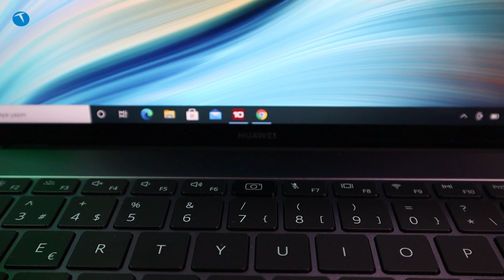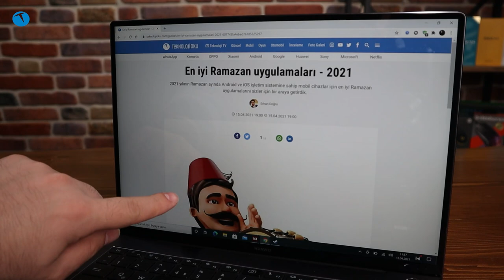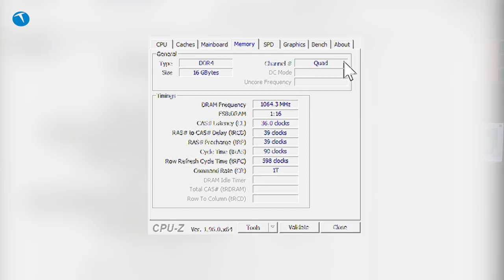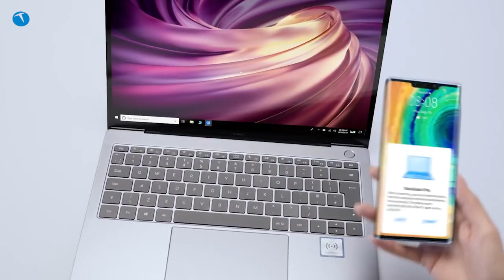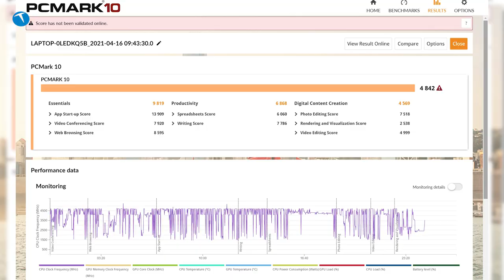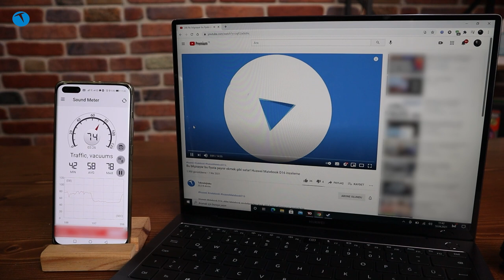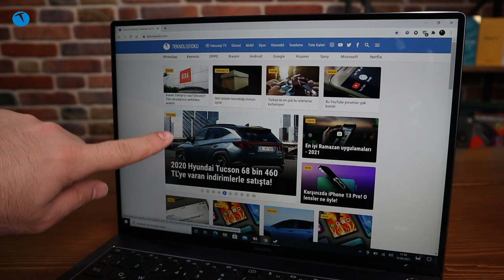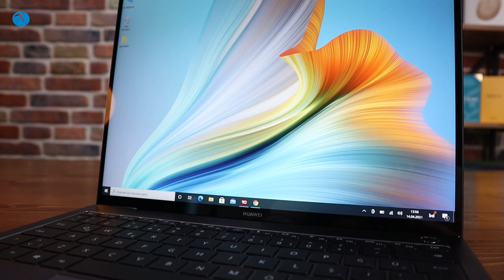Huawei sınırları zorlamış! Huawei MateBook X Pro 2021 inceleme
Huawei yen MateBook modelinde güç unsurunu da üst basamaklarda tutmaya özen göstermiş. Cihazın içerisinde Intel Iris Xe grafik seti settekli 11. Nesil Intel Core i7 işlemci yer alıyor. Bu işlemci 16GB’lık LPDDR4 x 4266 MHz RAM ile desteklemiş.

Dahili depolama tarafında baktığımızda ise 1TB’lık SSD’ye yer verildiğini görüyoruz. Günümüzde artan dosya boyutları düşünüldüğünde, depolama sıkıntısı yaşamamak için 1 TB’lık versiyonun seçilmesi daha doğru bir karar olacaktır.

Sürekli bağlı kalmanızı sağlayan kablosuz bağlantı teknolojisi

MateBook X Pro’nun kablosuz bağlantı özelliklerine baktığımızda çift antenli Wi-Fi 6 ve Bluetooth 5.1 teknolojisine yer verildiğini görüyoruz. Bu kablosuz bağlantı seçenekleri kullanıcıların kaliteli ve hızlı bir şekilde kablosuz ağlara bağlanmasını sağlıyor.

Gizlilik unsurlarını ve kullanıcı güvenliği ön planda

Huawei, son dönemde yaşanan güvenlik sorunlarını donanımsal teknolojilerle çözme yolunda önemli bir adım attı. Web kamerasını klavyede yer alan tuş diziliminin arasına konumlandıran Çinli üretici, güç butonunu da parmak izi okuyucusu ile donattı.

Böylece MateBook X Pro kullanıcıları, kendi açmadıkları sürece PC üzerinde yer alan kameranın çalışmadığından ya da görüntü almadığından emin olabiliyorlar.

Mobil çalışma için gerekli olan herşey

Söz konusu iş odaklı bir notebook modeli olduğunda ön plana çıkan iki kriter oluyor. Hafif bir yapı ve uzun pil ömrü.

Özellikle şu sıralar pandemiden ötürü uzaktan çalışma eğilimi yaygınlaşmış durumda. Çalışanlar ofis ya da ev dışında farklı yerlerde çalışmak için hafif ve uzun pil ömrü sunan notebook modellerine yöneliyorlar.

MateBook X Pro bu iki ihtiyaca da cevap verecek şekilde dizayn edilmiş. Yalnızca 1.33 kg’lık ağırlığa sahip olan notebook modelinde 56Wh’lik hızlı şarj özelliğine sahip bir pil bulunuyor. Bu pil 0’dan tam şarja yalnızca 100 dakikada ulaşıyor.

Peki gelelim pil ömrüne. Biz MateBook X Pro ile hem oyun, hem de ofis programları tarafında iki farklı test gerçekleştirdik. Dilerseniz bu testlerin sonuçlarına aşağıdan göz atabilirsiniz.

Test sonuçlarında da net bir şekilde görüldüğü üzere MateBook X Pro ile şarj desteği olmadan 2.5 saat boyunca oyun oynayabiliyorsunuz.

Eğer ofis programlarının yer aldığı bir senaryo tercih ederseniz 7 saatlik bir kullanım süresine sahip oluyorsunuz. Yalnız burada dikkatinizi çekmemiz gereken bir unsur var. O da test sonunda hala pilin yüzde 20 seviyesinde olması. Yani pili sonuna kadar bitireceğim diyorsanız o zaman kullanım süresi rahat bir şekilde 8 – 9 saati bulacaktır.

Buradaki ofis testinde tek kıstasın Word, Excel ya da PowerPoint tarzı programlar olmadığını belirtelim. Testin içerisinde gelişmiş video konferans uygulamaları da yer alıyor.

Muazzam bir kullanım deneyimi

MateBook X Pro’yu test ettiğimiz süre boyunca bize herhangi bir sorun çıkartmadı. Yani hiçbir koşulda ısınma, donma ve benzeri problemlerle karşılaşmadık. Özellikle uzun pil ömrünün, ofis çalışanları için muazzam bir deneyim sunduğunu söyleyebiliriz.

Sunduğu güçlü donanım sayesinde işten sıkıldığınızda oyun oynamanız da mümkün. Eğer iş için yeni bir notebook modeli arıyorsanız, MateBook X Pro sunduğu premium özellikler ile ihtiyaçlarınıza sonuna kadar cevap verecektir.

Peki bu kadar kaliteli bir notebook modeline sahip olmanız için ödemeniz gereken ücret ne kadar? Dilerseniz fiyat bilgilerine aşağıdan göz atabilirsiniz.

MateBook X Pro i5-1135G7/16GB/512GB/Iris, Gray – 15.999 TL
MateBook X Pro i7-1165G7/16GB/512GB/Iris, Gray – 17.999 TL
MateBook X Pro i7-1165G7/16GB/1TB/Iris, Green – 18.999 TL

MateBook X Pro ile ilgili kafanıza takılan tüm soruları bizlere yorum olarak ulaştırabilirsiniz.